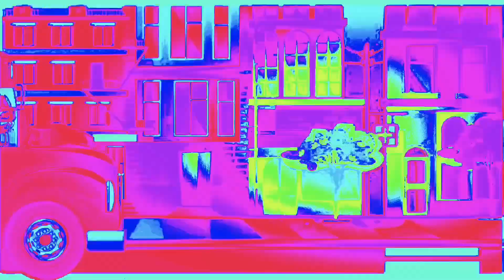Wheels on the Bus CoComelon 🔊Variations in 25 Seconds